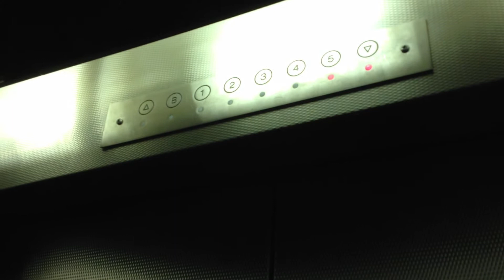Hydro Elevator with Very Low Oil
A roped hydro? elevator in my residence hall struggles to level off on the 5th floor because of low oil in the tank. Very shaky and noisy.

Make of elevator is unknown.  Could be Schindler or Dover/Thyssenkrupp.